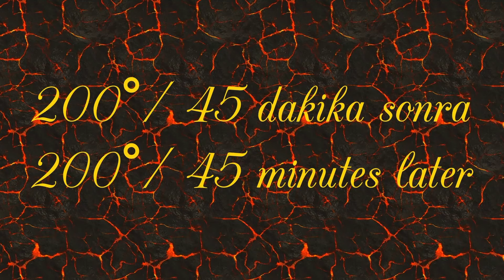Evde Trabzon Ekmeği Yapımı (Evde Ekmek Yapımı) Trabzon ekmeği yapımı ev ölçülerinde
Yayla mayası yerine aşağıda vereceğim linkteki harika ekşi maya ile de yapabilirsiniz Trabzon Ekmeği

Türkiye'nin Fırıncılık ve Pastacılık Okuluna hoşgeldiniz

Daha fazla tarif'e aşağıdaki oynatma listesi linklerinden ulaşabilirsiniz